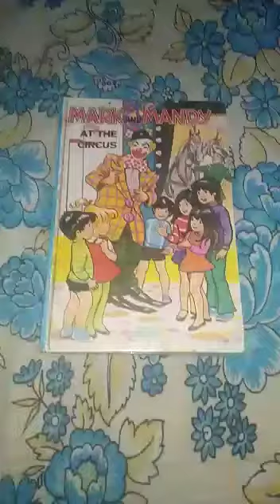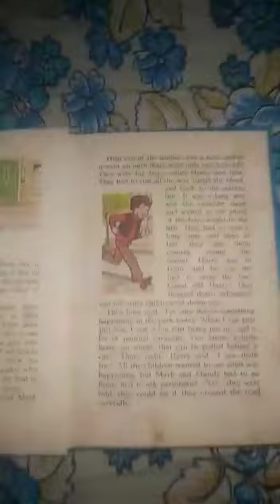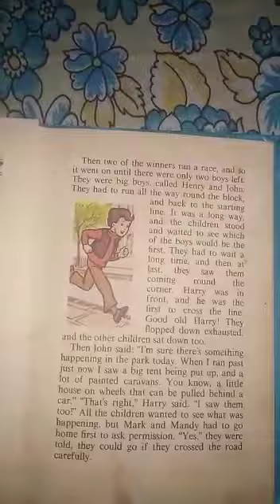Mark and Mandy at the circus 🎪